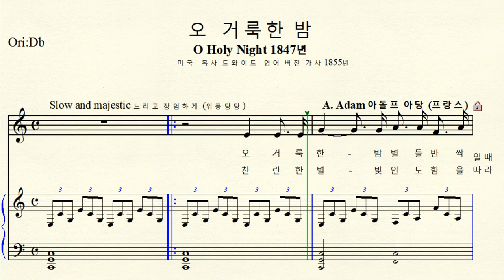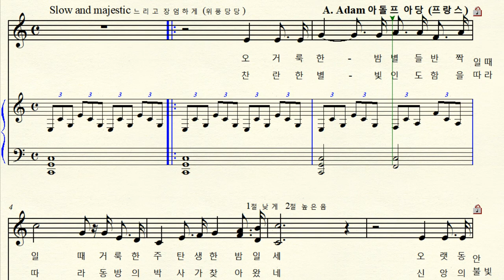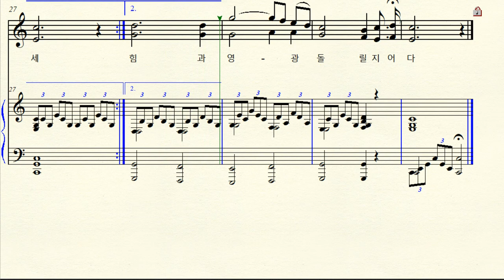MR 1-169 오 거룩한 밤 (O Holy Night) A. Adam 아돌프 아당 C major 다장조 (For Midium Voice)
반주 동영상 작곡 A. Adam 아돌프 아당 (프랑스) John Sullivan Dwight 드와이트
Christmas Carol 크리스마스 캐럴     O Holy Night 1847년 오 거룩한 밤
C  major  다장조 악보  원조성 단2도 내림